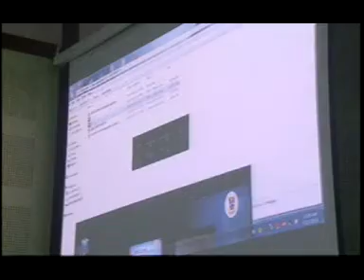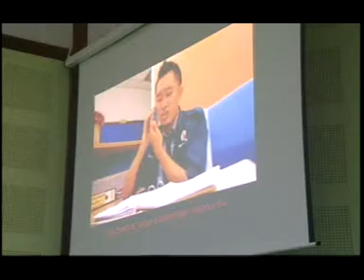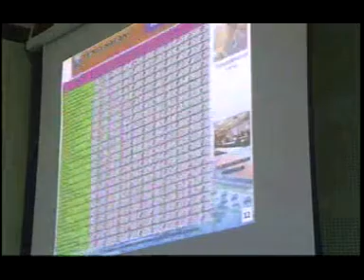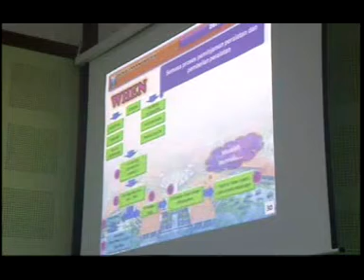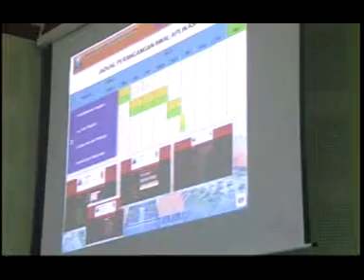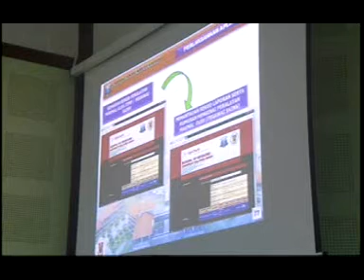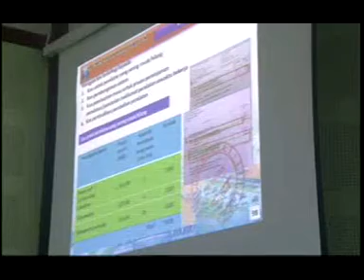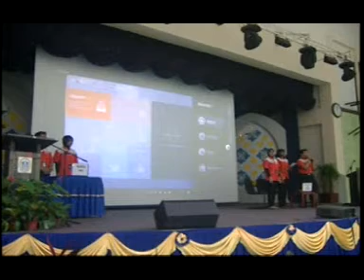M'TECH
KONVENSYEN KUMPULAN INOVATIF & KREATIF (KIK) PERINGKAT IPTA KE-9, di Universiti Utara Malaysia (UUM)